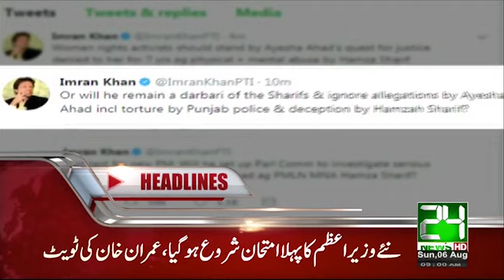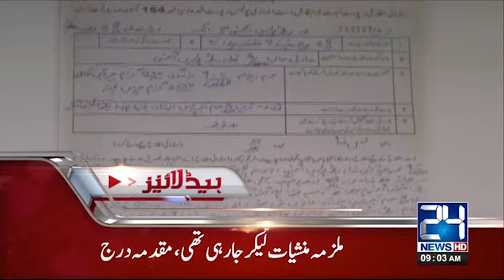News Headlines | 9:00 AM | 6 August 2017 | 24 News HD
24 News HD is one of the leading news channels of Pakistan bringing you the latest current affairs from Pakistan and around the world.